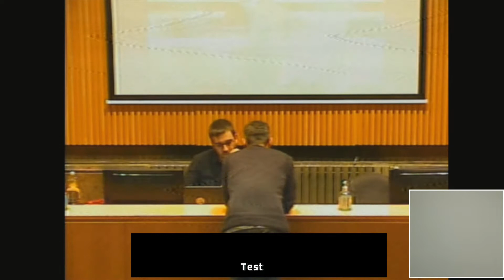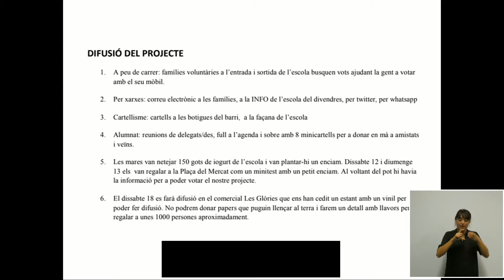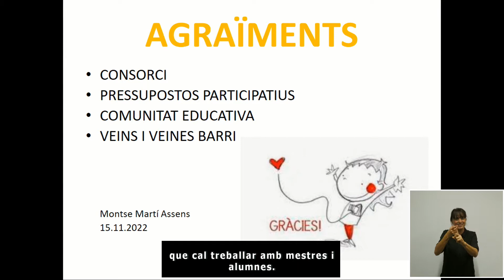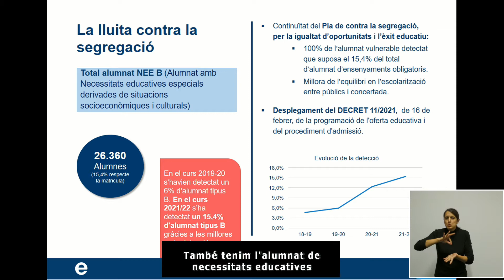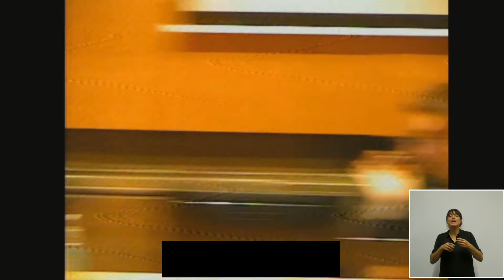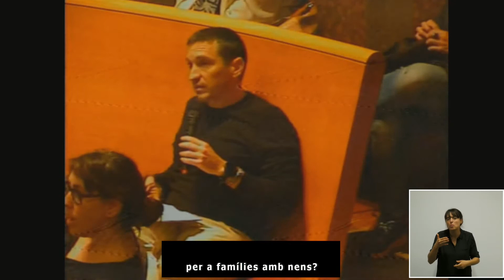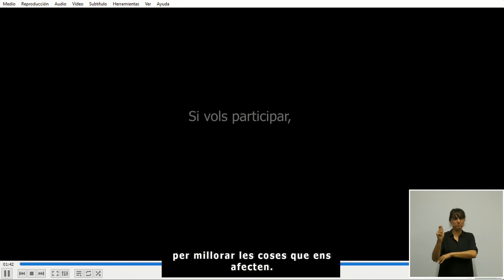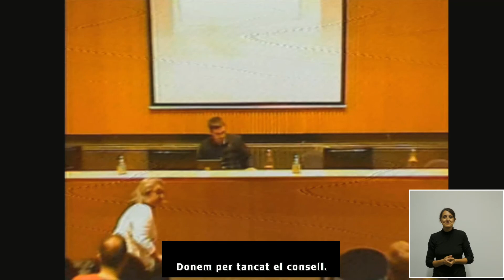Consell Escolar 15.11.2022